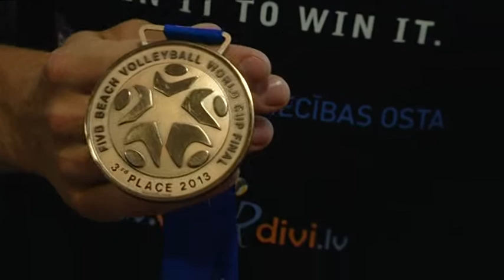Mārtiņš Pļaviņš atgriežas no Pasaules kausa finālsacensībām